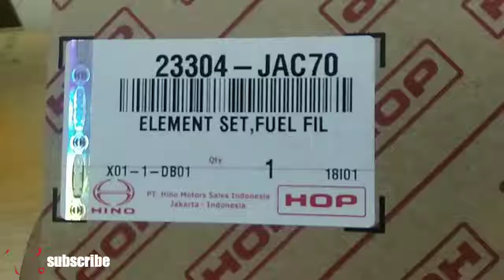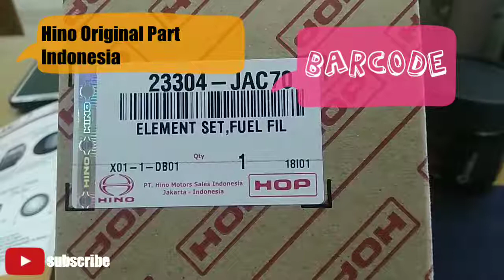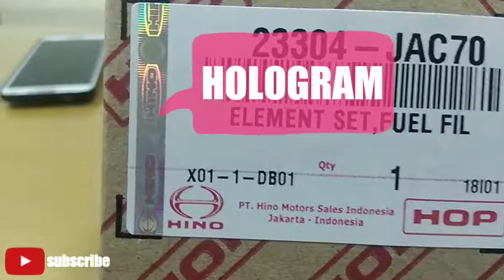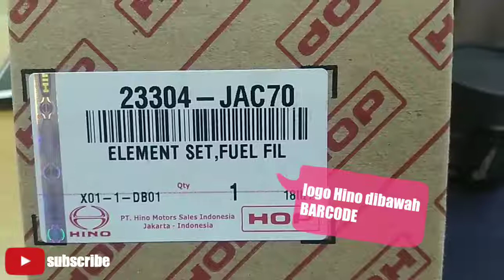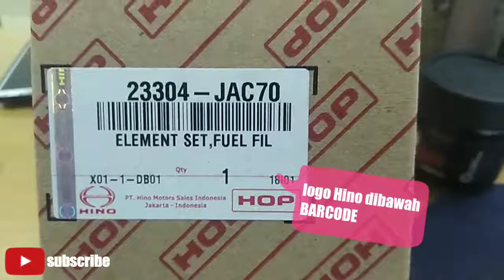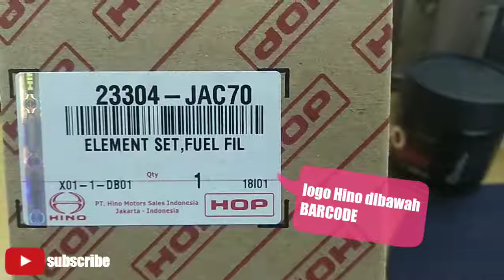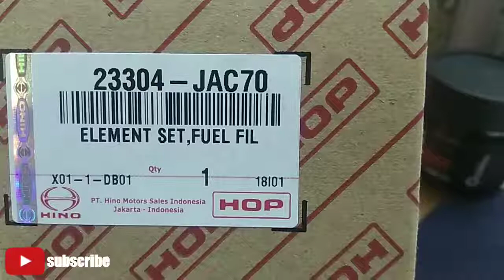MEMBEDAKAN ASLI ATAU PALSU SPAREPART KENDARAAN HINO TRUCK BERSTANDAR HMSI ORIGINAL PART (HOP)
Berikut adalah setandar dari sparepart kendaraan Hino Truck yang perlu kalian ketahui diantara Hino memiliki 3 lebel yang berstandarkan HOP HMSI ORIGINAL PART Yang di produksi oleh pabrik Hino di Indonesia diantaranya
1.ketebalan garis barcode berbeda  untuk setiap Pin.
2.Hologram mudah dibaca,gambar tampak berbeda-beda dari berbagai sudut pandang
3.Terdapat Tanda air logo Hino di bawah barcode.
Semoga bermanfaat mengenai pembahasan saya di video ini,jangan lupa Subricbe like komentar dan share ya guys 😎 thks for watching 😊😍👍 truckhino trucksinformation hinodutro Instagram